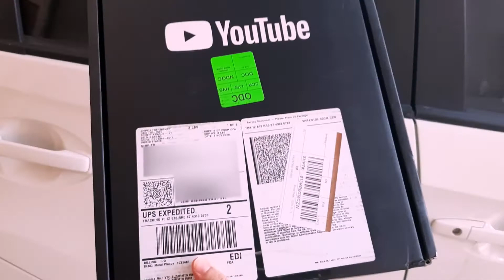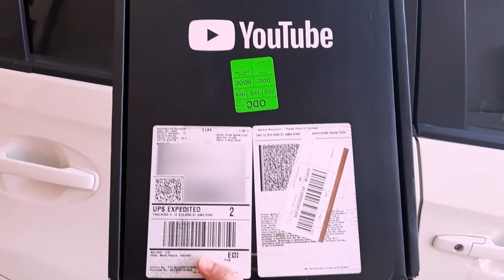Silver Play Button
Salam,
dr. Valentino